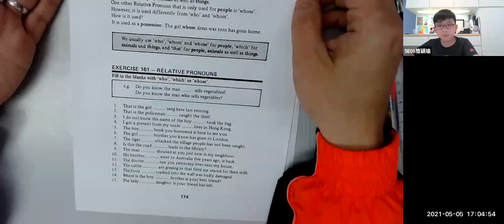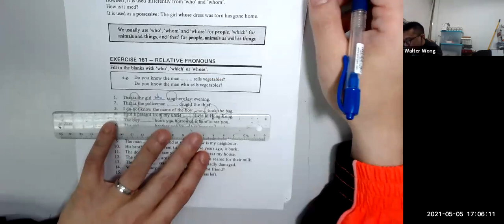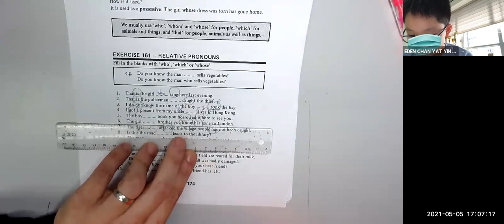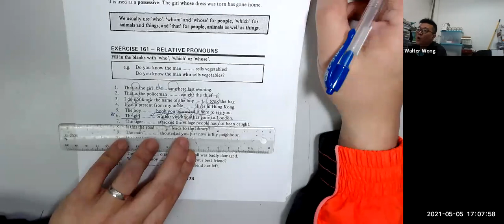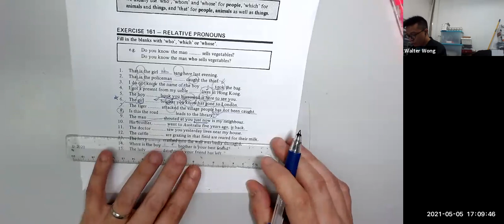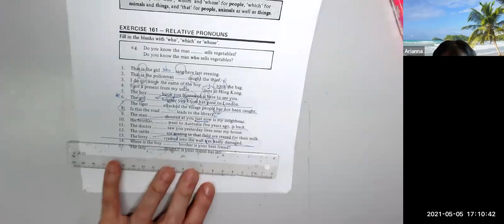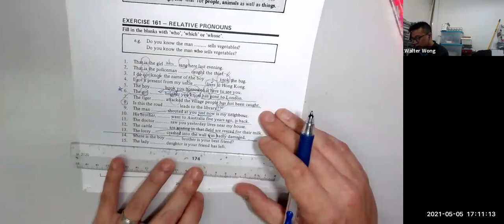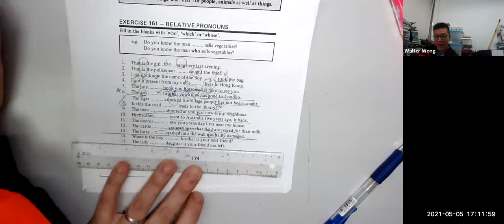relative clauses #03 入band 1 你不可能不識 英文呈分試 # 英文寫作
網上考試1對1 拍片班 安在家中 1天2份 黃sir whatapp/zoom 講解 20天課程 分析了801個學生 來400間學校 8年來 一直用呢個系統 學校有 太子協和 DB 聖方濟各 陳守仁 宣道 民生 林文燦 油天 英華 培正 培道 崇真 喇沙 聖保羅 德雅 蔡繼有 等等 考試不是死做 解釋清晰才是真正方法 91367307 黃sir